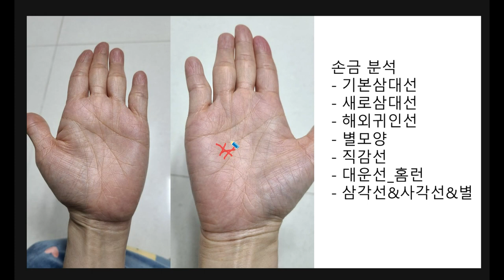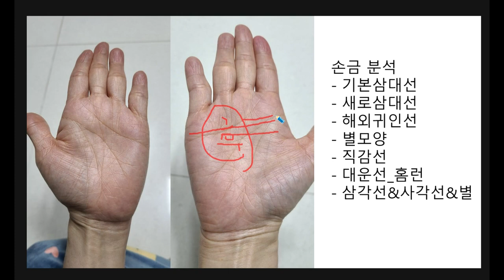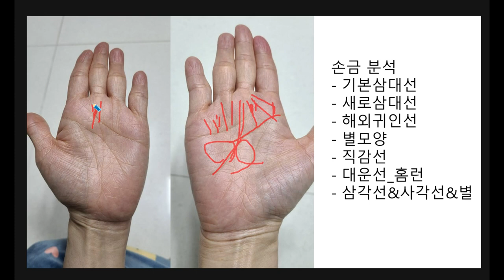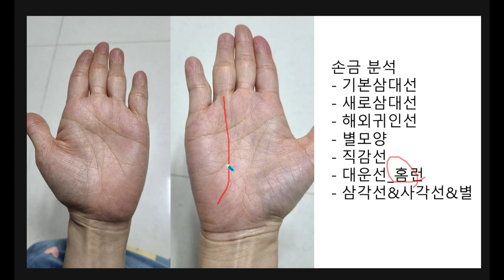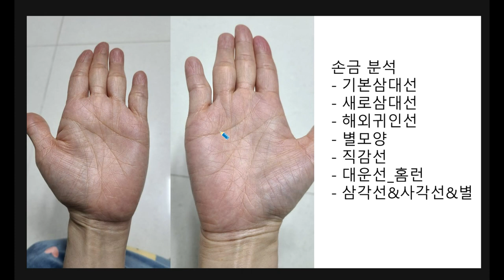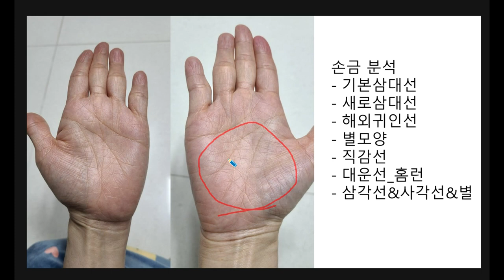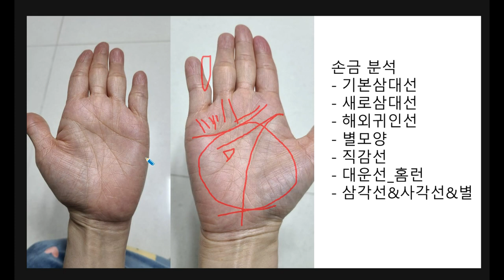약점이 많고 문제해결에 첩첩산중인 별모양,삼각형,사각형손금, 하지만 끊임없이 들어오는 재물복이 좋은 정말 복받은 특이손금..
손금분석 및 공부를 진행하는 채널. 손금사관학교라는 제목으로 많은분들에게 재미와 감동을 전달 할 계획이니 부족하더라도 많은 관심과 응원부탁드릴게요^^

카톡문의 druwatv